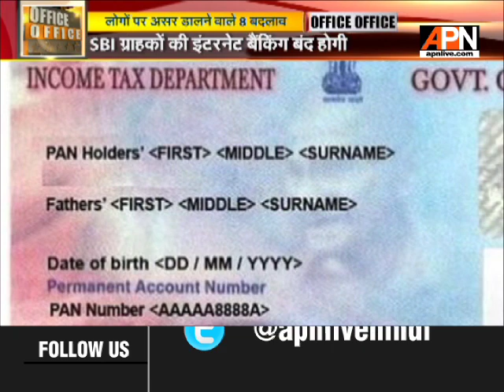पैन आवेदन में मां का नाम भी मान्य